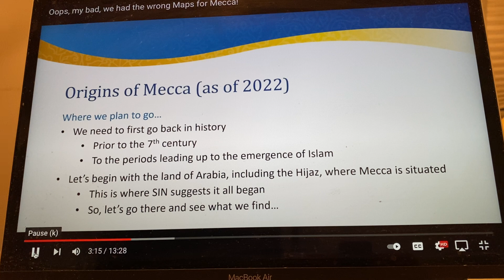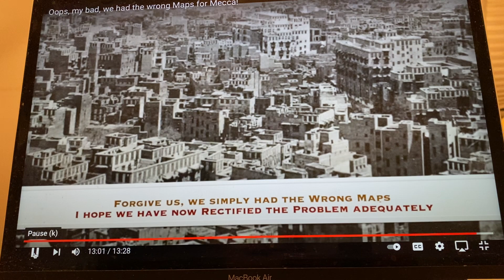Ooops. There is no Mecca in those maps.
Are the maps wrong? Mecca is not in those maps of the 14thC and 15thC. Join Jay Smith of PfanderFilms and Al Fadi of CIRA in another stimulating discussion.